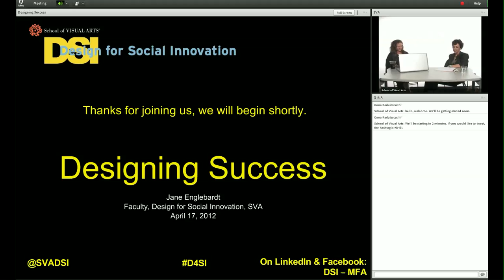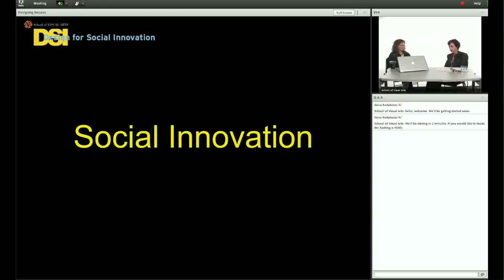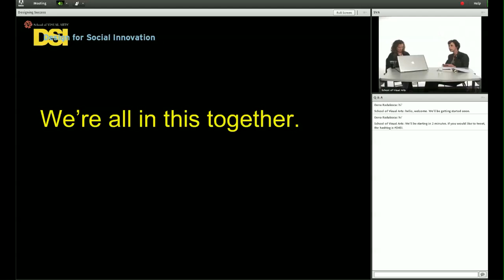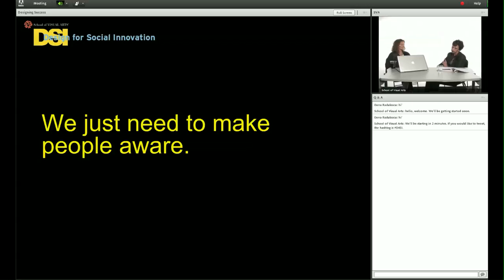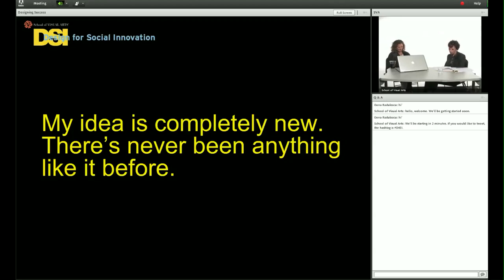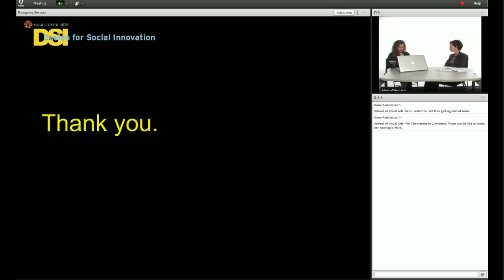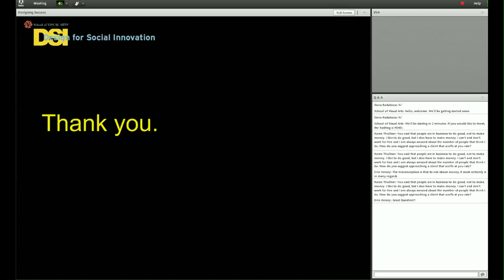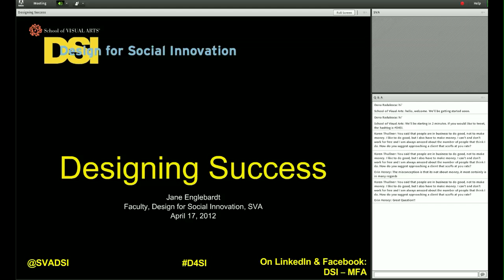Designing Success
Jane Englebardt, DSI faculty member and founder of Upshot Advisors, is the woman who knows more about how to bring your ideas to life than anybody.  Join us for a rare opportunity to participate in a conversation between Jane and Chair Cheryl Heller on what it takes to be successful in design for social innovation.